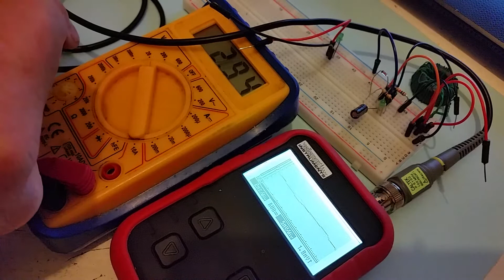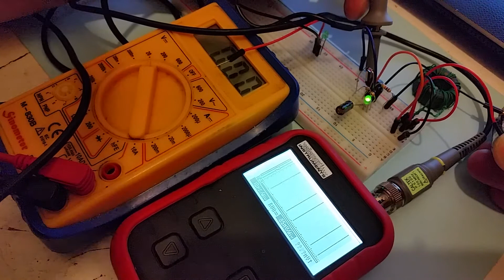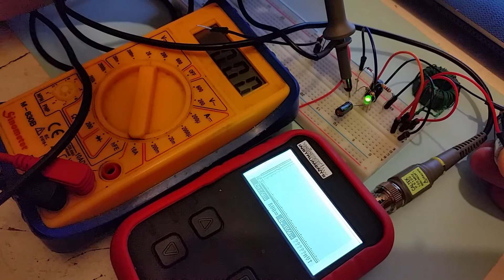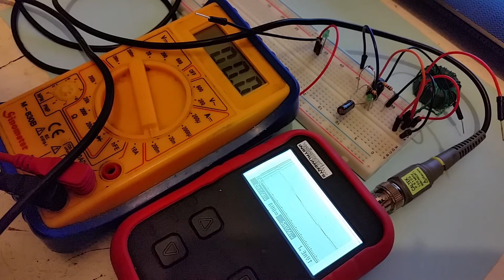Joule Thief & Keep The Charge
From a video on Julian Ilett's YouTube channel demonstrating the principles of a Joule Thief circuit. Trying the experiment for myself and attempting some additional efficiency modifications.